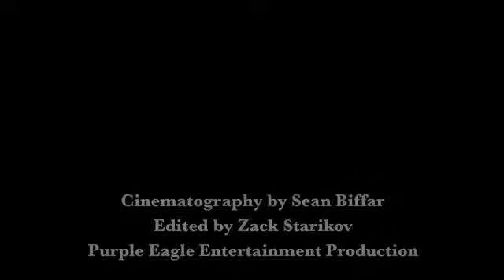Madison Rising The Star Spangled Banner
A Rock & Roll version that is well done.  Definitely a wonderful marriage of the classic version with a Rock flavor added.  KUDOS Madison Rising!